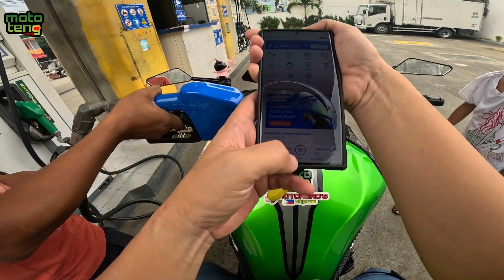Kawasaki Z900 Unli Bomba ang mga Bata | Usual TamBIKE | Motoreros Pilipinas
Kawasaki Z900 na unli bomba ng mga bata
Usual tambike with the Motoreros Pilipinas